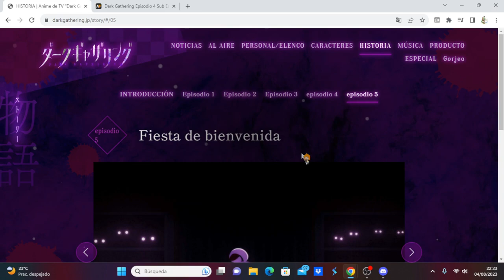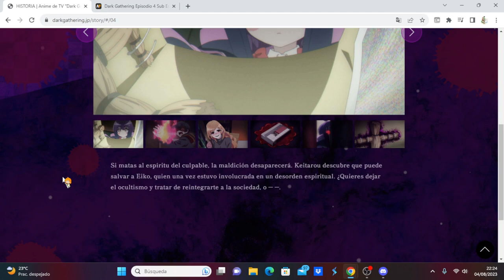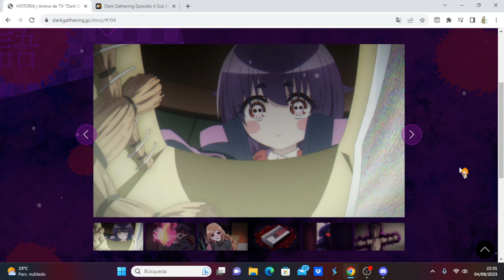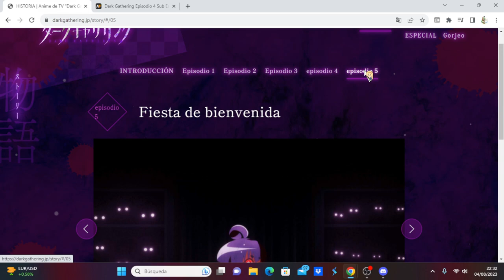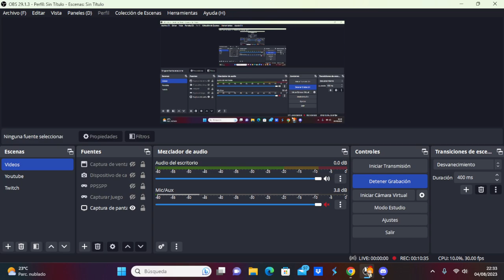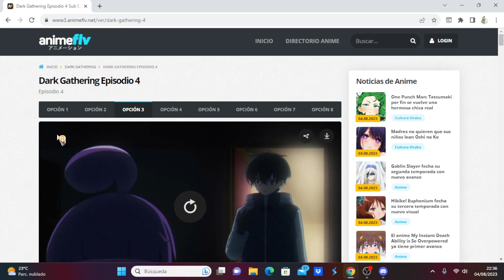Dark Gathering comentando avance del capítulo 5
Anime Opening and Ending: Dark Gathering